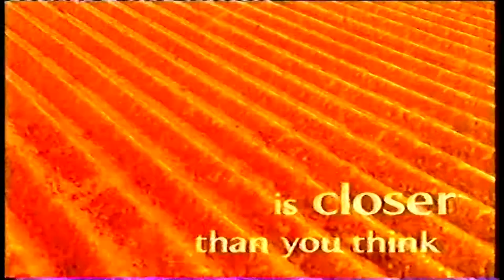British Airways Advert - 1997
An advert for Britius shown on Central (now ITV) in 1997.